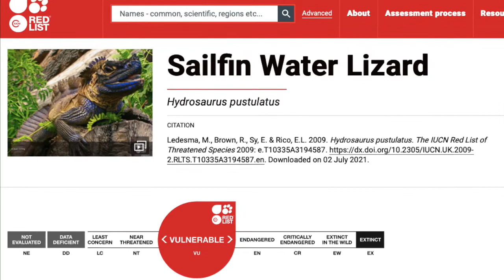Hidrosaurio Crestado Filipino - S.O.S. En peligro de extinción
Adriana Patiño - Colegio Pureza de María